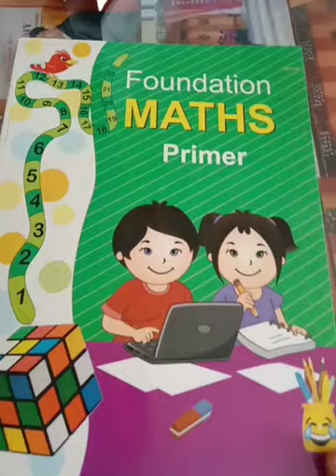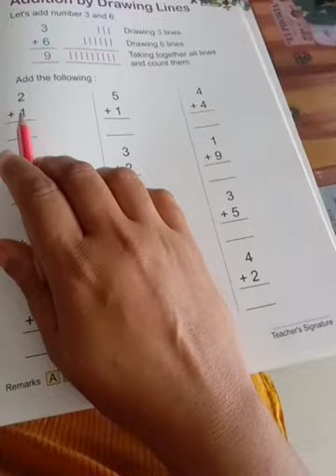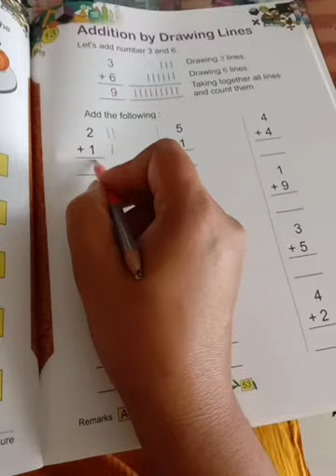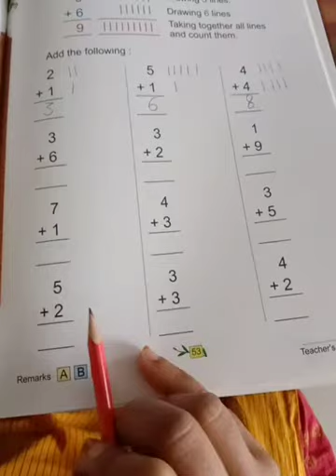Class UKG Foundation Math's Primer